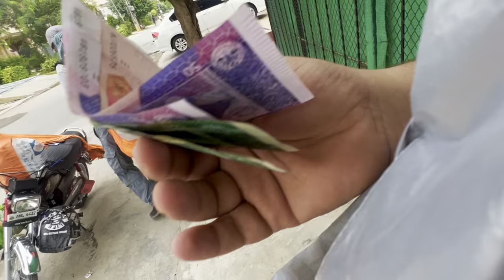Parcel walay uncle gussa kr 😡 gye ,Humari murgio ki water bottle Bhi a gyi 🥳